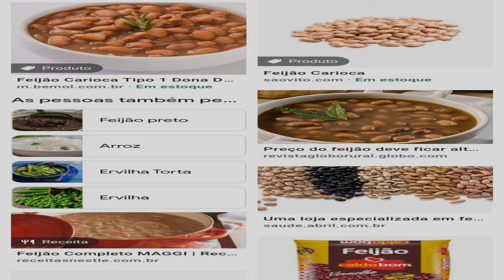VAI CORONA PRA BEM LONGE DO MEU BRASIL, VAI CORONA PRA O LUGAR DE ONDE SAIU